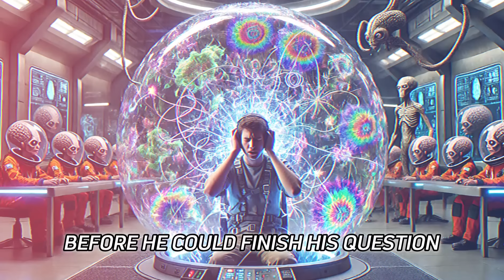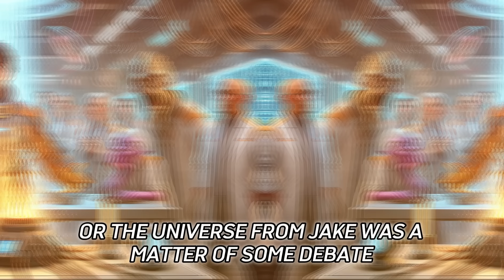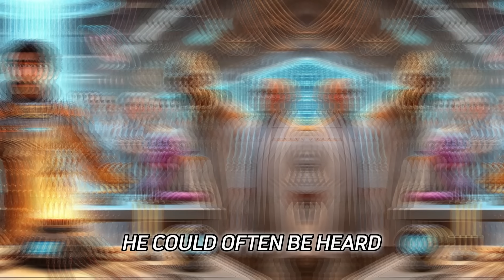Classroom Experiment That Proved Deathworlders Are Secretly Invincible | HFY | SCI FI Short Stories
Join Jake Martinez, the only human exchange student at Galactic University, in this uproarious tale of interstellar academia gone wild! 🚀👽📚
In this video, we dive into a world where Earth is known as a "Deathworld," and its inhabitants are both feared and fascinated by alien species across the galaxy. Follow Jake as he navigates the challenges of being a Deathworlder in a universe unprepared for human resilience, clumsiness, and unintentional chaos.
🔬 Witness hilarious "scientific demonstrations" gone awry
🌌 Explore alien physiology and cosmic phenomena
🍽️ Experience bizarre alien cuisines that bite back
🎓 Learn about the pitfalls of interspecies education
Key moments in this cosmic comedy:

Jake's disastrous encounter with Zentaurian plasma jelly
An accidental gravity experiment that demolishes a classroom
Impromptu zero-gravity acrobatics lessons
The creation of the "Practical Applications of Deathworlder Physiology in Extreme Cosmic Environments" course

Meet a cast of unforgettable alien characters:

Professor Zilx'nax, the overly enthusiastic Globbon teacher
Blurp, the class bully turned unlikely friend
Gloopik, the paranoid cafeteria chef
A very traumatized Plutonian Pulsating Pitcher Plant

This story combines elements of science fiction, comedy, and fish-out-of-water tales, perfect for fans of "The Hitchhiker's Guide to the Galaxy," "Futurama," and "The Orville." It's a must-watch for anyone who loves:
Whether you're a sci-fi enthusiast, a lover of absurdist humor, or just someone who enjoys watching humans fumble their way through bizarre situations, this video has something for everyone. Join us for a laugh-out-loud journey through the stars, where the only thing more dangerous than a black hole is a Deathworlder with good intentions!
Share your favorite moments in the comments below, and let us know what extreme environment you'd like to see Jake tackle next!
Remember: In space, no one can hear you laugh... but your neighbors might, so keep it down!